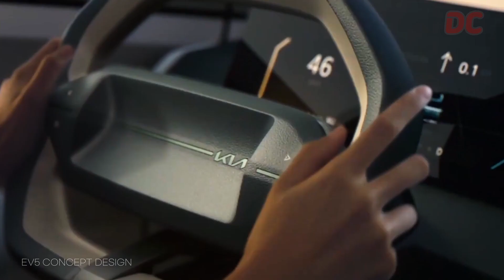KIA EV5 CONCEPT DESIGN : OFFICIAL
The Kia EV5 concept design with fantastic light movement. It contains beautiful detail elements. I want to see the actual car as soon as possible.